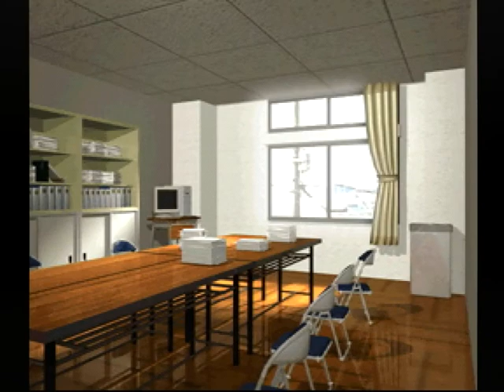【PS】Lの季節 ベストエンド Part５８ 湊編 ～秋の夕陽が窓から射し込み、教室は暗いオレンジ色に染まっていた 【スタートオンゲームズ】【スタゲー】【JAPAGE】